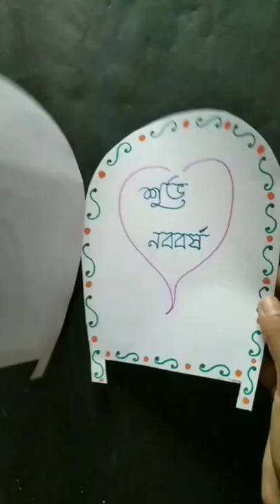Subho Noboborsho Card Making Idea/Bengali New Year/Poila boisak/শুভ নববর্ষ/